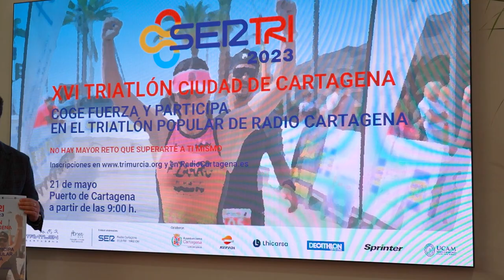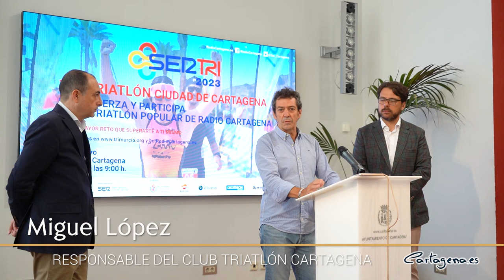Cerca de 500 personas se darán cita en la XVI edición del Triatlon Ciudad de Cartagen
Cerca de 500 personas se darán cita en la XVI edición del Triatlon Ciudad de Cartagena, que se celebra el domingo, 21 de mayo, en el puerto de Cartagena, a partir de las 9:00 horas en categoría absoluta. La prueba ha sido organizado por el Club Triatlón Cartagena y la Federación de Triatlón de la Región de Murcia, con la colaboración de Radio Cartagena Cadena SER.

Han presentado la prueba el concejal de Deportes, Álvaro Valdés, junto a Miguel López Alfaraz, coordinador de la prueba, y a Antonio Rosa Guerrero, director de Radio Cartagena cadena SER.

"Un triatlón que lo tiene todo. Tiene un entorno adecuado que permite a los asistentes seguir la carrera, que son las familias que acompañan a los corredores y que hacen del centro de la ciudad un entorno dónde bulle la actividad, y dónde todo es como una fiesta en torno al deporte, una fiesta familiar", ha destacado Rosa.

La salida de deportistas comenzará a partir de las 9:00 horas, para aquellos que compitan en categoría absoluta. A partir de las 11:30 horas arrancarán las categorías menores, concluyendo la prueba con una entrega de premios en la puerta del Palacio Consistorial sobre las 14:00 horas.

El recorrido en categoría absoluta cuenta con una distancia a nado de 750 metros, 20 kilómetros en bicicleta y otros 5 de carrera a pie. Para las categorías de cadete, infantil y femenina, el recorrido se reduce a 400 metros de natación, 8 kilómetros de bicicleta y 2 de carrera. Para los alevines, el recorrido será la mitad del anterior, teniendo que completar 200 metros a nado, 4 kilómetros en bicicleta y otro corriendo.

Cabe destacar que de los 500 participantes inscritos, 250 son menores, superando las inscripciones de ediciones anteriores.